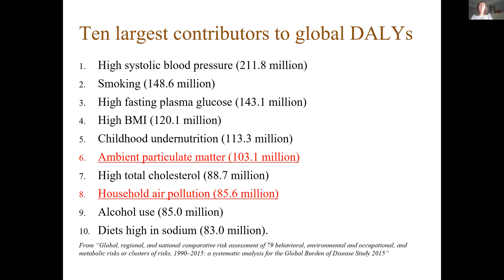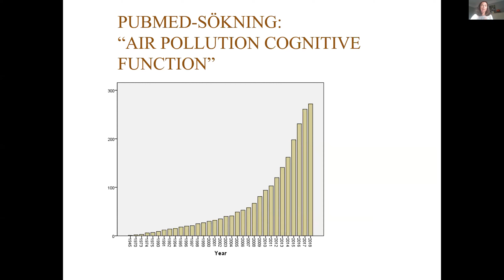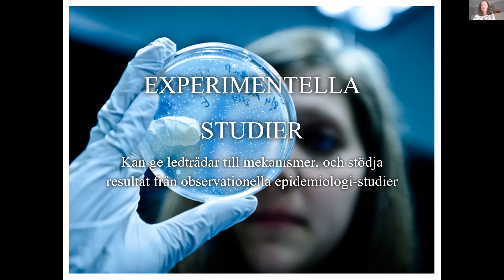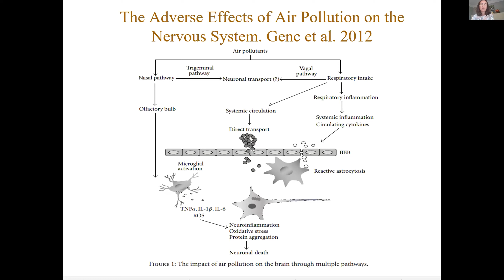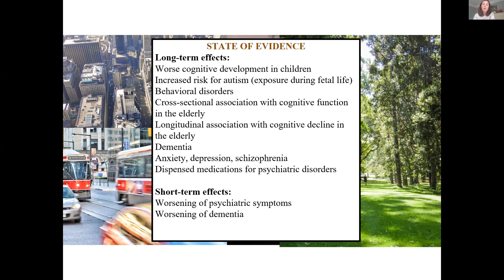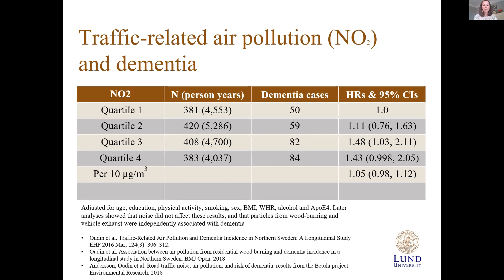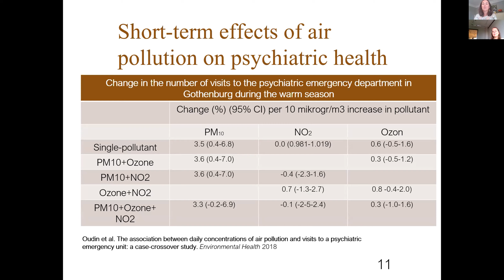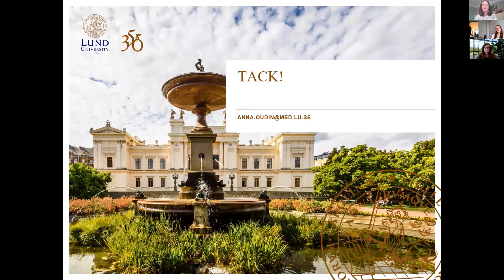Hur påverkar luftföroreningar hjärnans hälsa?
Anna Oudin, Umeå och Lunds universitet
Presentation at SWESIAQs höstmöte 2020 arranged by Centre for Healthy Indoor Environments (CHIE, at Lund University in Sweden